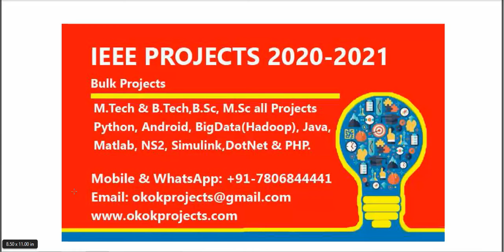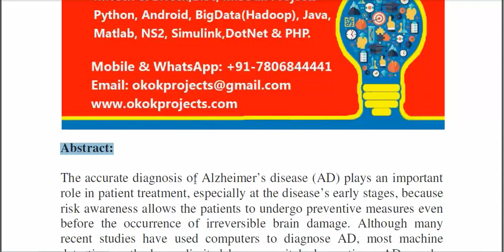Alzheimers Diseases Detection by Using Deep Learning Algorithms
From Our Title List the Cost will be,
Python=4000/-
Java Project=2000/-
Support Including Packages
 * Complete Source Code
 * Complete Documentation
 * Complete Presentation Slides
 * Flow Diagram
 * Database File
 * Screenshots
 * Execution Procedure
 * Readme File
 * Video Tutorials
 * Supporting Softwares
Support Specialization
 * 24/7 Support
 * Ticketing System
 * Voice Conference
 * Video On Demand
 * Remote Connectivity
 * Document Customization
 * Live Chat Support